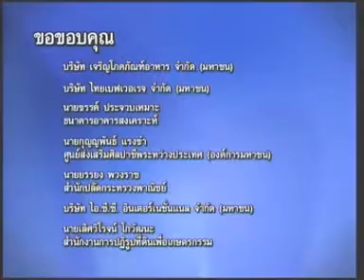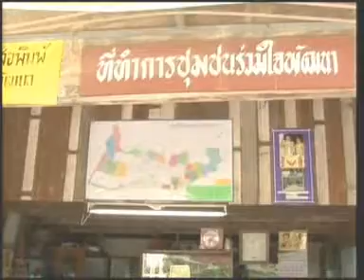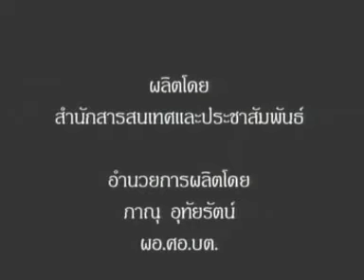23NOV10 THAILAND's NEWS 4of6; PART4